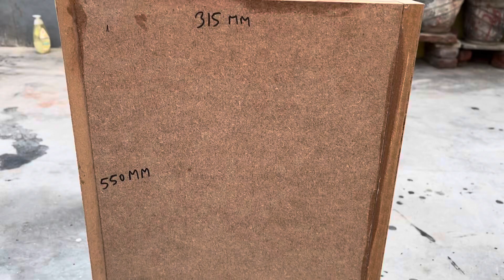10” woofer and 4” tweeter and 3”air pass hole cabinet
10” woofer and 4” tweeter and 3”air pass hole cabinet

All types music systems and cabinet banwane ke lie what’s up number pe contact kre